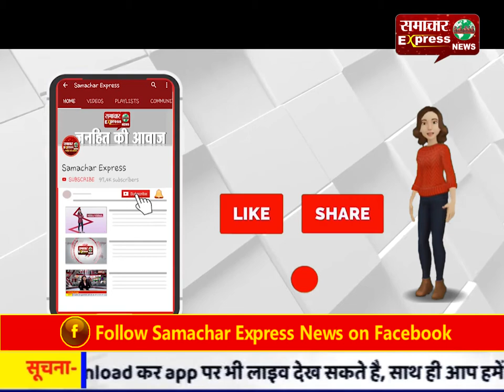इमरान खान के मंत्री टिकटॉक स्टार को भेजते थे अपनी न्यूड तस्वीरें, बातचीत वायरल